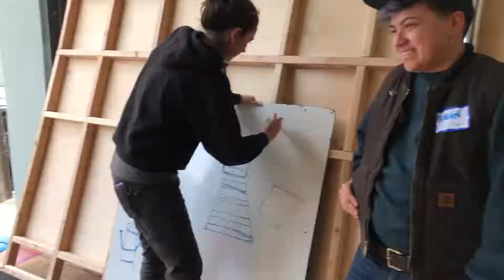Dykes with Drills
Dykes With Drills: Something To Sit On
7 March 2019
Filmed on an iPhoneX.
Stabilized using a YI Action Gimbal.
Edited with iMovie.